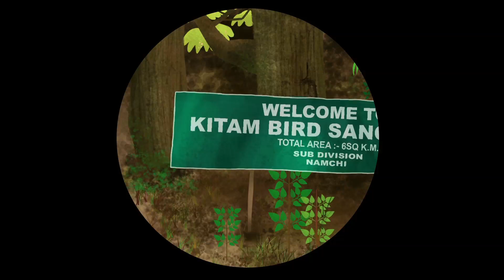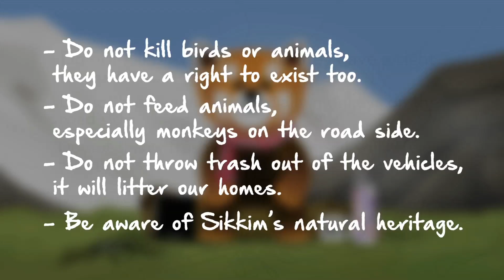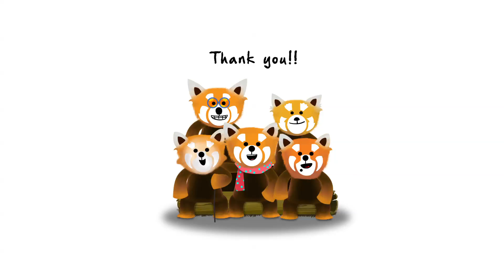Pokchi- The Red Panda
Pokchi presents the rich biodiversity found in the sub-tropical, temperate and Alpine regions of the Indian Himalayan state of Sikkim.

The film is targeted at schools in Sikkim with an intent to introduce local content on Sikkim's bio-diversity in the education system in Sikkim. Schools, teachers, students, parents and School Management Committees (SMCs) are free to show the film in appropriate environments.